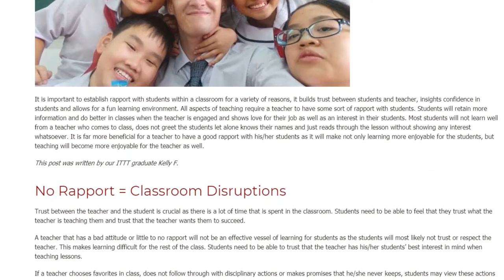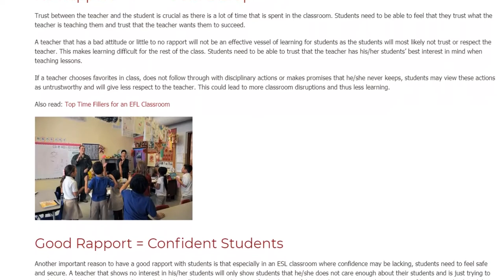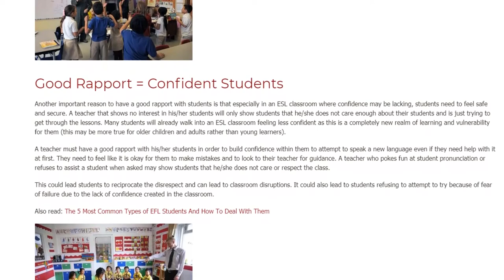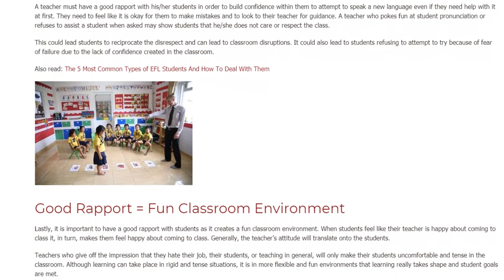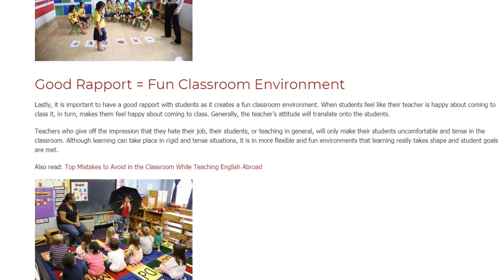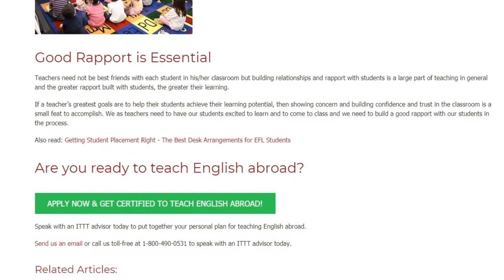The Benefits of Having Good Rapport with Students | ITTT | TEFL Blog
It is important to establish rapport with students within a classroom for a variety of reasons, it builds trust between students and teacher, insights confidence in students and allows for a fun learning environment. All aspects of teaching require a teacher to have some sort of rapport with students.

Students will retain more information and do better in classes when the teacher is engaged and shows love for their job as well as an interest in their students. Most students will not learn well from a teacher who comes to class, does not greet the students let alone knows their names and just reads through the lesson without showing any interest whatsoever. It is far more beneficial for a teacher to have a good rapport with his/her students as it will make not only learning more enjoyable for the students, but teaching will become more enjoyable for the teacher as well.